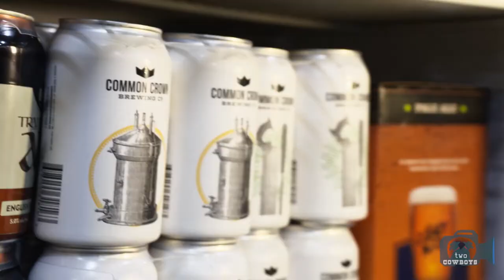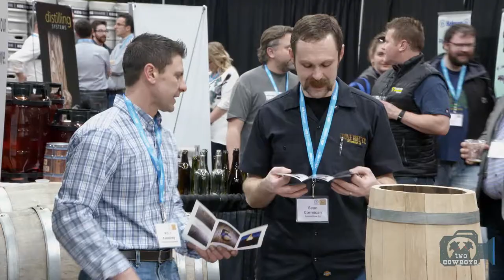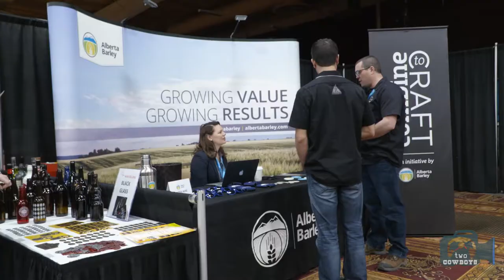o-CNN: Getting to Know Beer Friends at the First Alberta Craft Brewing Convention, Red Deer, AB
We are the Two Cowboys traveling the world, in search of people that make things. We showcase the awesomeness in communities all over Canada, U.S. and New Zealand.

Alberta Craft Beer Convention

We gathered in Red Deer, Alberta for the first annual Alberta Craft Brewing Convention on 28 and 29 March 2017. What was planned for a 100 attendee event by Alberta's Small Brewery Association turned into a whopping 300+ attendee conference.

Red Deer is in the centre of Alberta. Canadians consider Alberta barley to be the heart of the brewing universe. There is a new gold-rush on the prairies, and this time it is for liquid gold.

Will the economics stack up around the craft brewing and distilling industries in Alberta? We don't know that yet. We have the foundation in our well-established grain and malting legacy. Maybe it will. There are bound to be winners and losers. What we do know is that all this enthusiasm is ensuring we get to drink fresh beer with our friends at our local. Sounds like heaven, doesn't it?